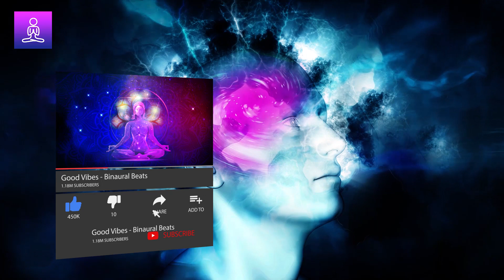333 Hz Deep Sleep Binaural Beats: Subconscious Mind Reprogramming Music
🌙 Immerse yourself in a tranquil realm of relaxation with our soothing 333 Hz Deep Sleep Binaural Beats. 😴 Drift effortlessly into a state of deep slumber as the gentle frequencies of 333 Hz lull you into a restful sleep. 🎶 Experience the ultimate in relaxation and rejuvenation with our specialized binaural beats for deep sleep.

😔 Struggling to find restful sleep? Tossing and turning through the night? 😫 Our 333 Hz Deep Sleep Binaural Beats offer a solution to your sleepless nights. 🌟 Let go of stress and anxiety as you surrender to the calming melodies designed to induce deep relaxation and promote restful sleep. 💤 Rediscover the joy of waking up feeling refreshed and rejuvenated.

🌌 Unlock the power of your subconscious mind with our transformative 333 Hz Deep Sleep Binaural Beats. 🧠 Reprogram your mind for positivity and abundance as you drift into a state of deep relaxation. 🌈 Experience the profound effects of the subconscious mind reprogramming music as you manifest your deepest desires effortlessly.

🌟 Benefits Of 333 Hz Deep Sleep Binaural Beats

😴 Induce deep sleep and experience restorative rest with our specialized binaural beats.
🎶 Enhance your sleep quality and wake up feeling refreshed and rejuvenated.
💤 Release stress and anxiety, promoting a sense of calm and relaxation.
🌙 Reprogram your subconscious mind for positivity and abundance.
🧠 Enhance focus and concentration, improving cognitive function and productivity.
😊 Cultivate a sense of inner peace and tranquility, promoting overall well-being.
🌌 Connect with your inner self and tap into your innate wisdom and intuition.
💫 Experience heightened creativity and inspiration as you delve into the depths of your subconscious.
🌟 Improve mood and outlook on life, fostering a sense of optimism and positivity.
🌈 Transform your sleep experience and awaken to a life filled with joy and vitality.

📝 Instructions and Guidance:

😴 Find a comfortable position and dim the lights to create a relaxing atmosphere.
🎶 Put on your headphones to experience the full effects of the binaural beats.
💤 Take slow, deep breaths and allow yourself to let go of tension and stress.
🌙 Focus your mind on positive affirmations and visualize yourself drifting into a peaceful sleep.
😊 Let the music guide you into a state of deep relaxation and restful slumber.

Similar Music